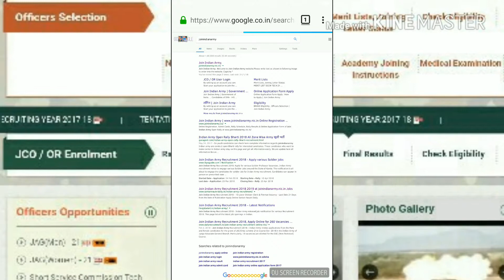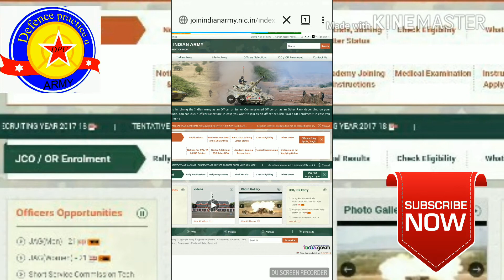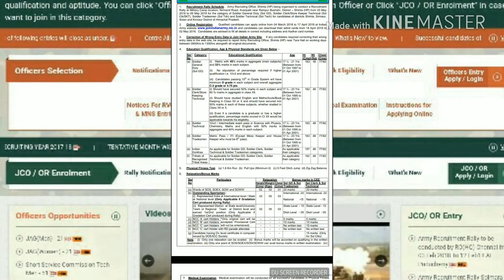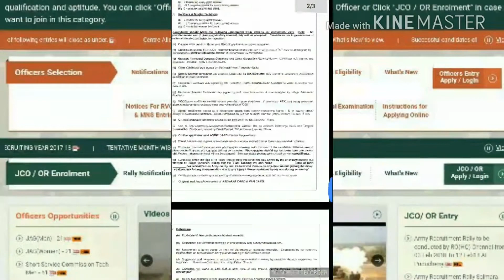ARMY RALLY 2018 HIMACHAL PRADESH SIMALA